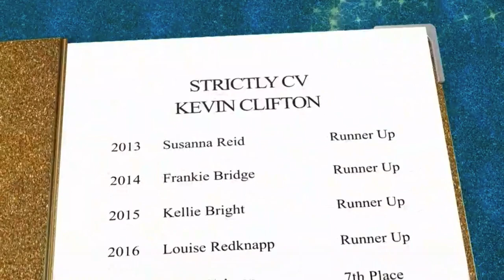Kevin's Strictly CV | It Takes Two 2018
Sadly this year, Kevin announced he was leaving SCD, so lets reminisce his best bits with this CV. From Susan Calman to Stacey Dooley, he's been through it all...